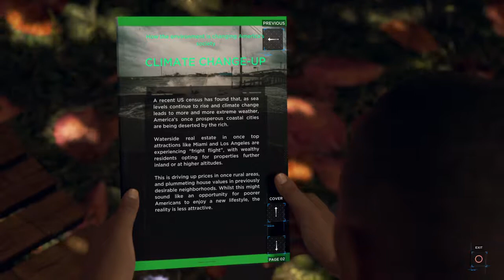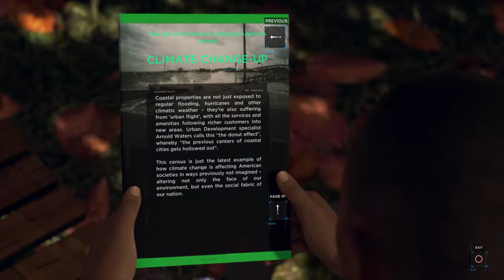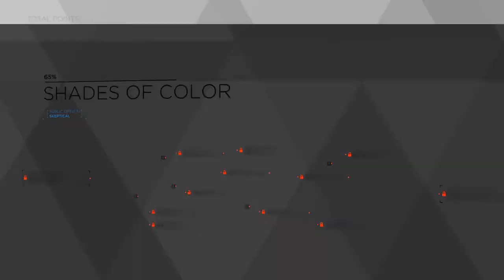Detroit: Become Human, Part 2 - Shades of Color